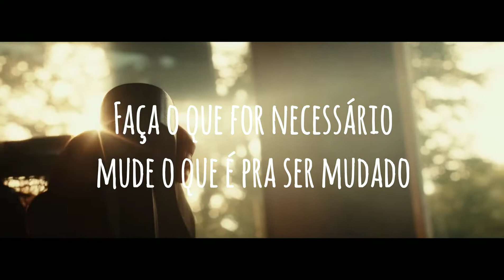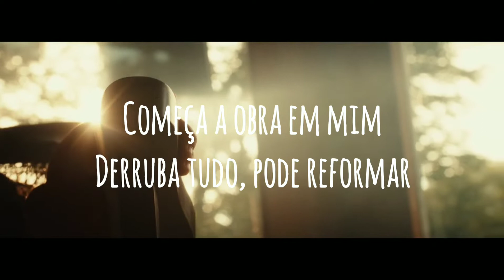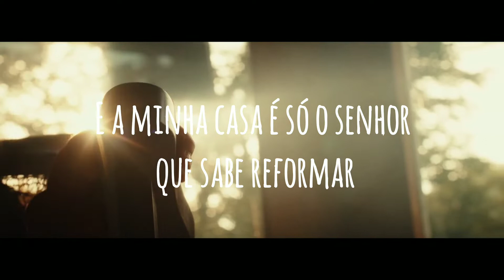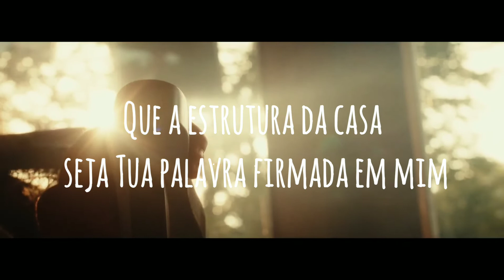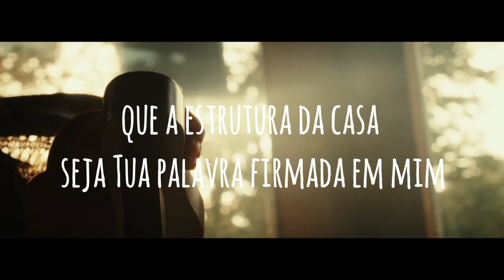Jessé Aguiar | A Reforma [Com Letra + Lyric Video]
Abençoe com um PIX de qualquer valor

✅ APRENDA A TOCAR VIOLÃO COM FACILIDADE E RAPIDEZ 🔥❤️

LETRA:

Construir uma casa do zero é muito mais fácil
Do que pegar uma estrutura já pronta e ter que reformar
Mas sei que é necessário, mude o que é pra ser mudado
Tem muita coisa errada aqui pra consertar

A obra vai ser demorada e difícil, eu sei
Mas essa reforma vai Te colocar aqui dentro outra vez
Faça o que for necessário, mude o que é pra ser mudado
Faça o que eu não sei

Meu alicerce foi danificado
E o telhado 'tá todo rachado
E a encanação onde passa a água
'Tá velha, 'tá ruim e 'tá toda quebrada

Já não existe mais a fiação
'Tá sem energia, sem manutenção
Começa urgente essa reforma em mim

E as portas da casa e até as janelas
Estão destruídas, elas já não fecham
E isso facilitou pra o inimigo
Roubar minha coroa, salvação em risco

A partir de agora, Jesus, eu entrego
A chave da casa, pois sei que é certo
Se tem Suas mãos, tem sucesso

Começa a obra em mim
Derruba tudo, pode reformar
És um mestre de obras tão experiente em restaurar
E a minha casa é só o senhor que sabe reformar

E faça com que minha casa seja referência
Que o meu alicerce seja sustentado com Tua presença
Que a estrutura da casa seja Tua palavra firmada em mim

Eu sou templo, sou casa e morada do Espírito Santo
Mas quantas vezes esse privilégio vou negligenciando
Não arrumo as rachaduras
E essas infiltrações vão corromper o meu caráter

Com a ausência de Cristo em minha casa eu me acomodei
Fui deixando a sujeira entrar, olha onde eu cheguei
Mas não é irreversível, com essa reforma ainda é possível
Jesus habitar aqui dentro outra vez

Firma meu alicerce em Tua palavra
E que a minha fé refaça o meu telhado
Com urgência arruma a encanação
Leva a água da vida pro meu coração

Jesus, por favor, troque a fiação
Pra que a luz retorne pro meu coração
Pra eu discernir o que vem do escuro

Que as portas e janelas da minha alma
Com a vigilância sejam restauradas
E que a oração reforce a segurança
Assim o ladrão não rouba minha herança

Te dou o comando de tudo, então
A chave da casa está em suas mãos
Te entrego o controle
Pro meu coração

Jesus, que a estrutura da casa seja Tua palavra firmada em mim